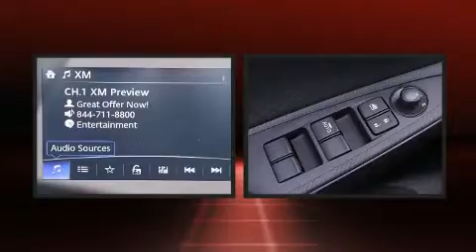2020 Toyota Yaris Sedan LE in Salem, OR 97301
Capitol Toyota
783 Auto Group Avenue Ne

Sensibility and practicality define the 2020 Toyota Yaris Sedan. This 4 door, 5 passenger sedan stands out among competitors in its class! It features a front-wheel-drive platform, an automatic transmission, and an efficient 4 cylinder engine. Top features include front fog lights, 1-touch window functionality, an outside temperature display, front bucket seats, power door mirrors, remote keyless entry, cruise control, and power windows. Audio features include an AM/FM radio, steering wheel mounted audio controls, and 6 speakers, enhancing the audio experience throughout the interior. Passenger security is always assured thanks to various safety features, such as: head curtain airbags, front side impact airbags, traction control, brake assist, ignition disabling, and ABS brakes. This car was designed with safety in mind, allowing you to drive with even greater assurance. Our team is professional, and we offer a no-pressure environment. They'll work with you to find the right vehicle at a price you can afford. Stop in and take a test drive!